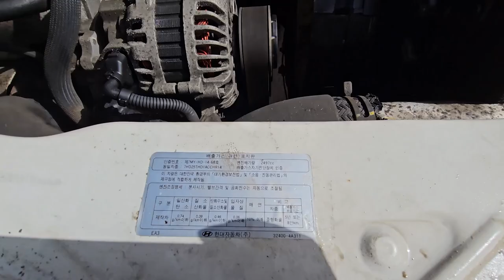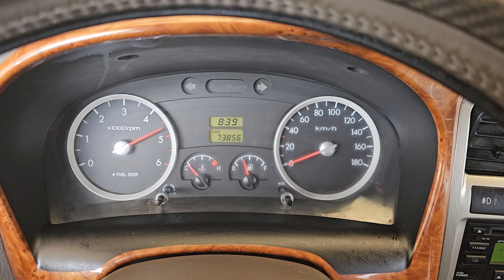2011 Hyundai Porter2 used car export (BU698340) carwara, 카와라 포터 수출